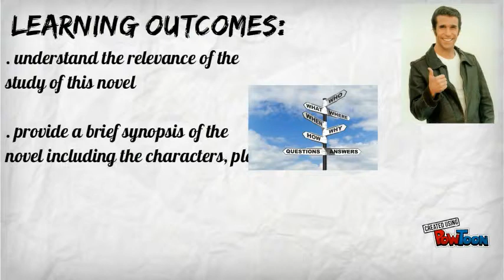Private Peaceful Powtoon